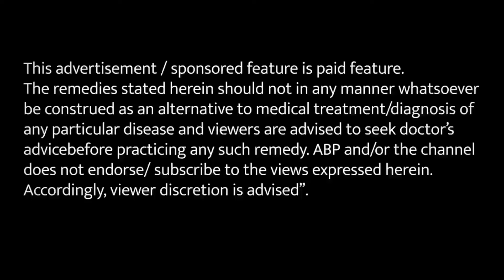इस एलर्जी को दूर करने लिए अपनाएं ये घरेलू नुस्खा | ABP LIVE